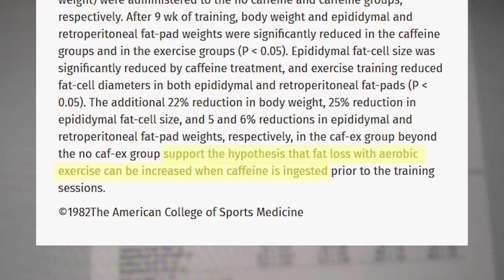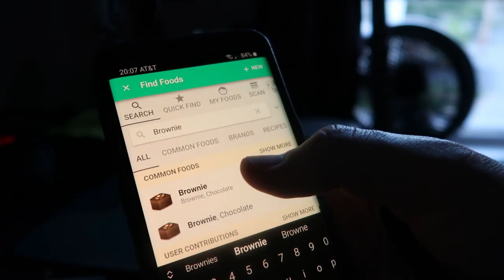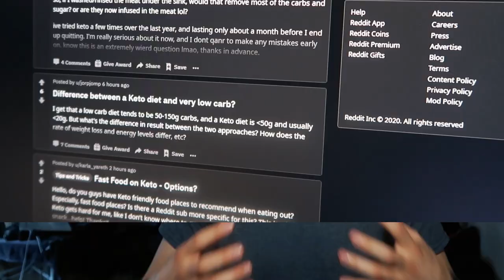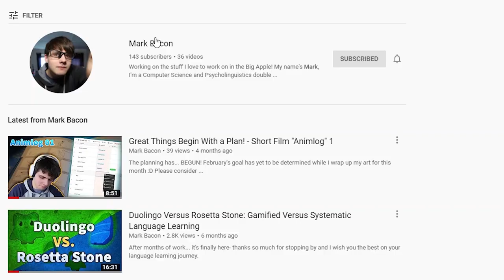How to Eat Keto in College/University Easily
The keto diet is great, so if you've come across this video out of interest, I'd definitely recommend going for it! Below are some links I mentioned earlier in the video.

I'm happy to answer any and all questions either in the comments or by email in the "About" section. From animation to NYU, ask away!

I record, edit, and upload a wide variety of videos of how my weeks go, various events happening alongside my projects planning and creation processes.